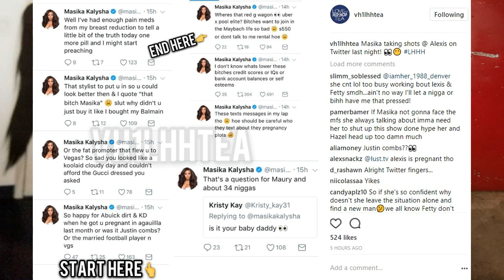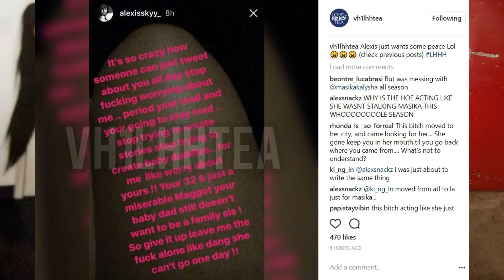Masika Kalysha fight with Alexis Skyy update! Fight over Fetty Wap, babies & more continues!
Masika Kalysha fight with Alexis Skyy update! Fight over Fetty Wap, babies and more continues! Love and Hip Hop Hollywood Season 4 stars news!